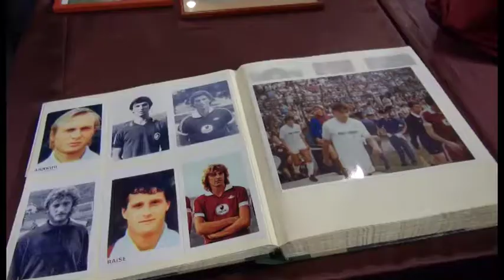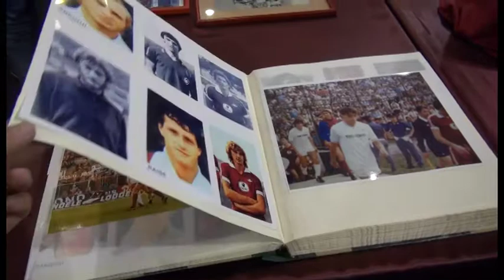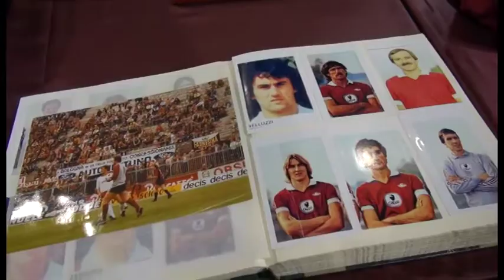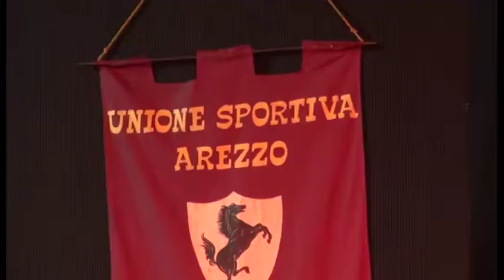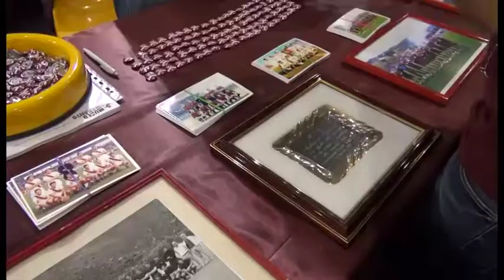Il Museo Amaranto si presenta alla città